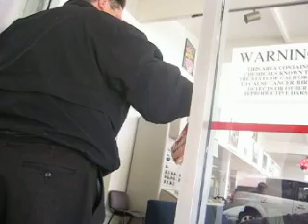BooBoo informs smelly car customer